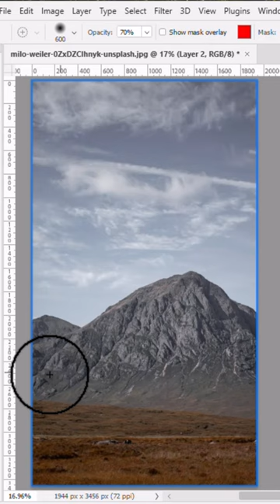Add Snow To Your Photos in Photoshop - ایجاد فضای زمستونی در فتوشاپ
بعضی وقت‌ها اونقدر درگیر کارای پیچیده میشیم که روش‌های ساده رو فراموش می‌کنیم🙁

امروز قراره یکی از همین روش‌ها رو انجام بدیم و ببینیم چطوری واسه عکسی که از طبیعت گرفتیم فضای زمستونی درست کنیم😌

جا داره اینم بگم این ویدیو دوتا تقریبا سوتی هم داخلش درست شده🙈

اگه دوست داشتین بگین چه مشکلی با فتوشاپ یا عکاسی دارین و یا دوست دارین آموزشش رو ببینین؟🤔